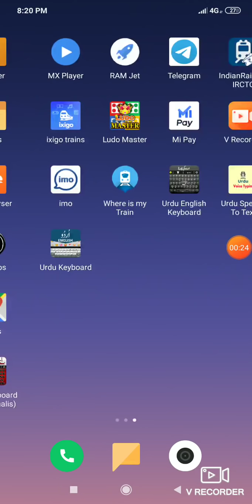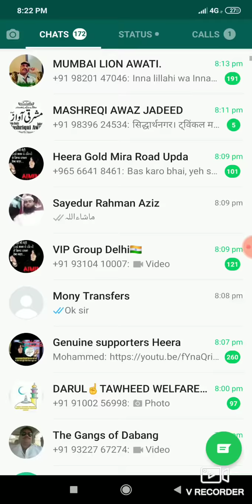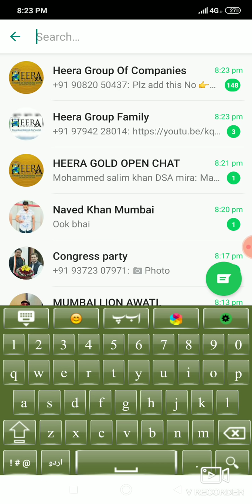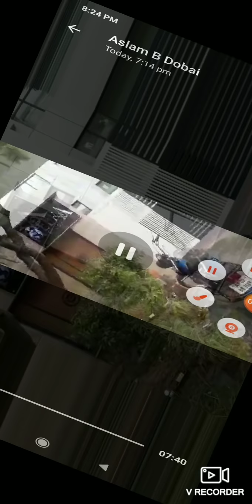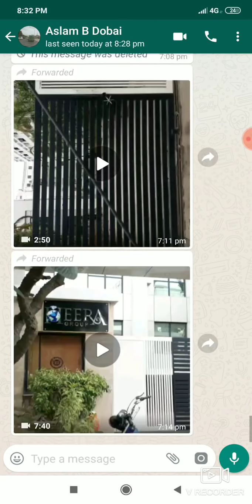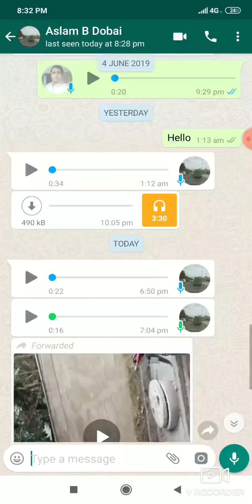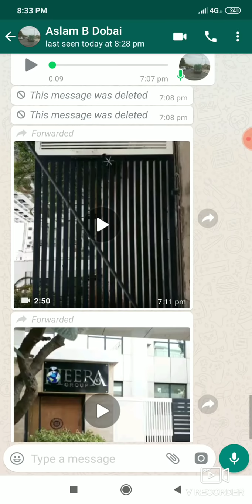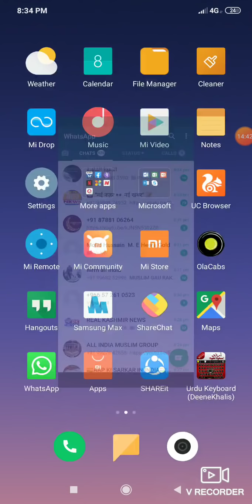MIM walo ka PROPERTY PREM aor uski HAQEEQAT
Mutiur Rahman Aziz